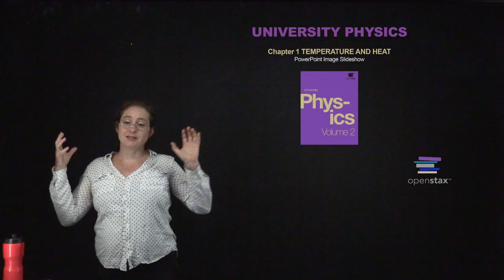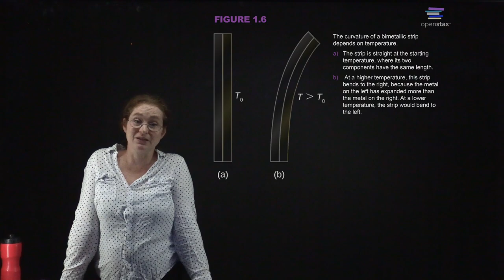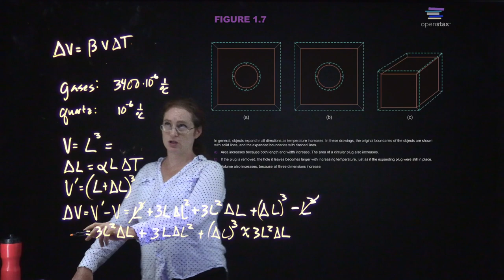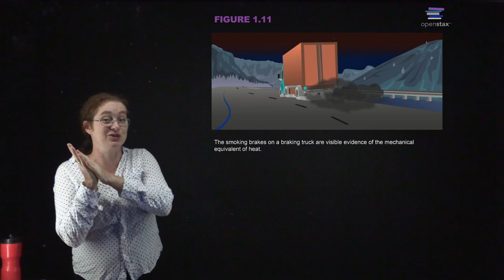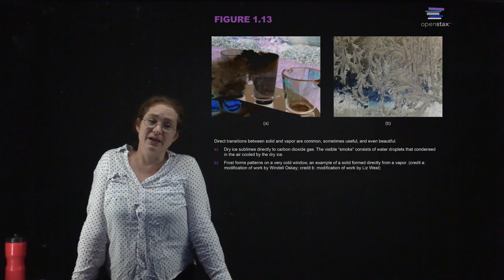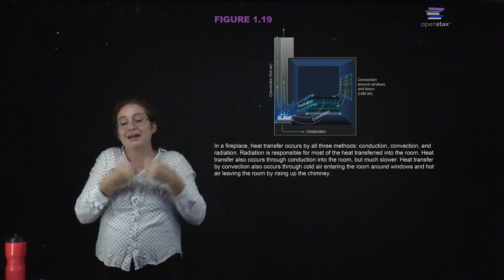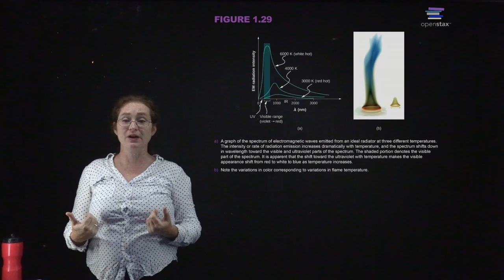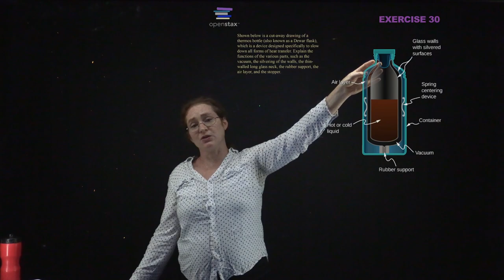Intro Physics Chapter 2 Kinetic Theory of Gases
Lecture following Open Stax University Physics Volume 2 Chapter 2
Recorded for Phys 137 Fall 2023 at the University of Tennessee, Knoxville.  Lecture slides mostly derived from those provided by Open Stax, with a few modifications, and posted